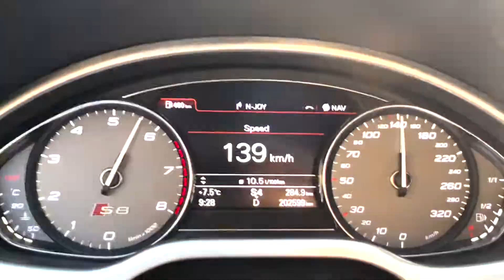Audi S8 *Stock* 0-100km/h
A 0-100km/h run in my completely stock 2013 S8. audi s8 #4,0tfsi